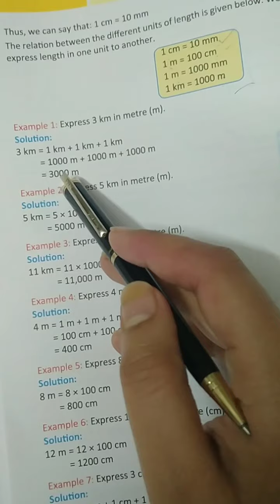Topic: Measurement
Addition of lengths